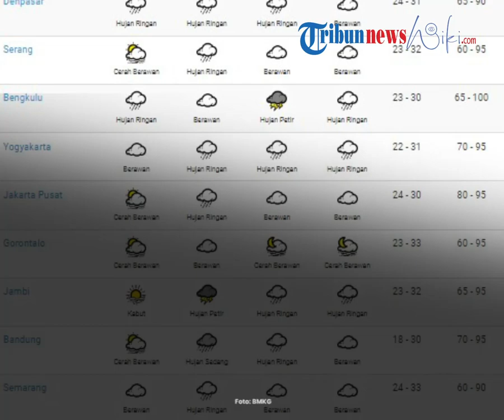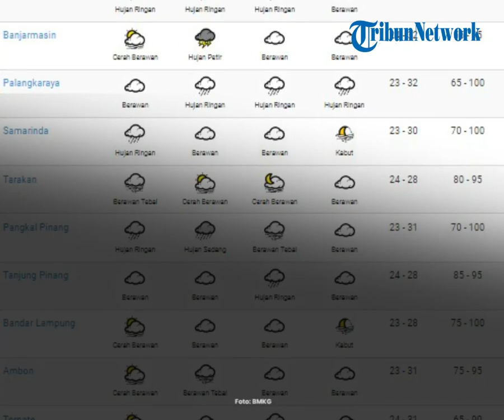Peringatan Dini Cuaca BMKG Besok 6 Oktober 2022, Waspada 30 Wilayah Hujan Lebat dan Angin Kencang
TRIBUN-VIDEO.COM - Badan Meteorologi, Klimatologi, dan Geofisika (BMKG) telah merilis peringatan dini cuaca ekstrem besok, Kamis (6/10/2022).

Dikutip dari laman resmi BMKG, Sirkulasi Siklonik terpantau di Laut Natuna yang membentuk daerah pertemuan dan perlambatan kecepatan angin (konvergensi) yang memanjang dari Riau hingga Kep. Riau, dan di Laut Natuna bagian utara.